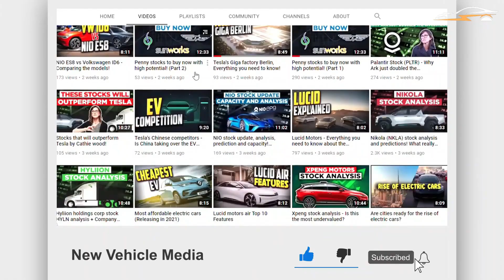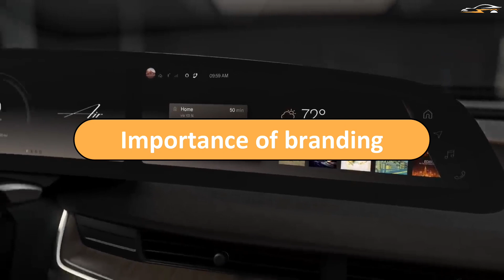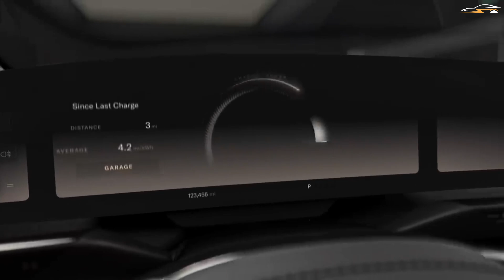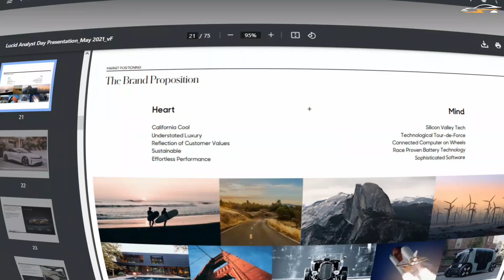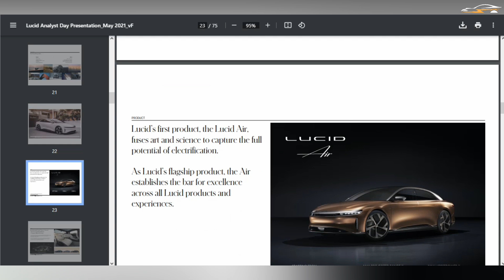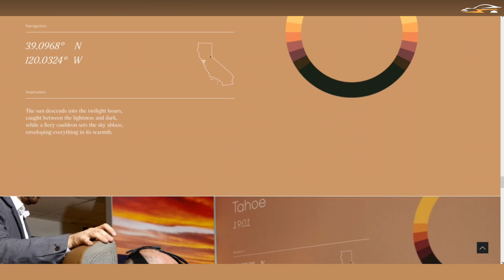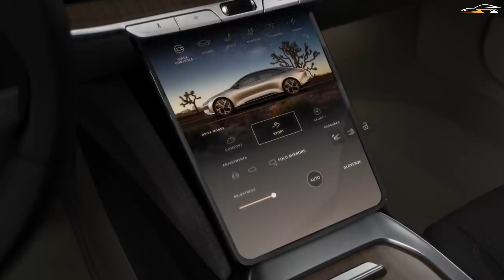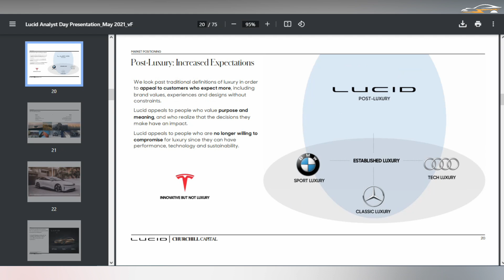Thoughts behind the Lucid motors brand! (Post Luxury positioning)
Lucid Motors is making a lot of ripples in both the EV game and the luxury automobile industry. Lucid Tends to have a ‘post luxury’ approach rather than a conventional luxury for its branding. Although first deliveries are yet to be done, strong branding has already been accomplished. But what are the thoughts behind Lucid’s branding and where does the inspiration come from? What is the identity of the brand?
Timecodes
0:00 Intro
2:12 Importance of branding
3:45 The feel of the brand
5:50 Californian inspired
7:15 Three fundamental pillars
8:24 Market positioning
10:03 Wrap up